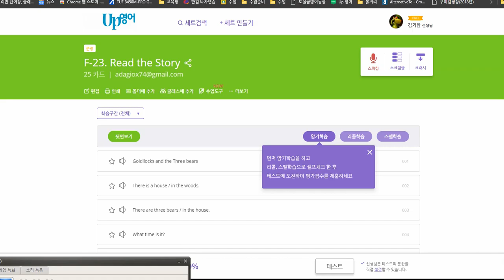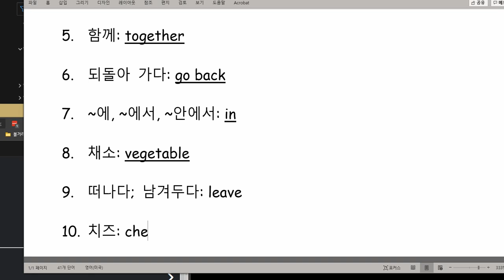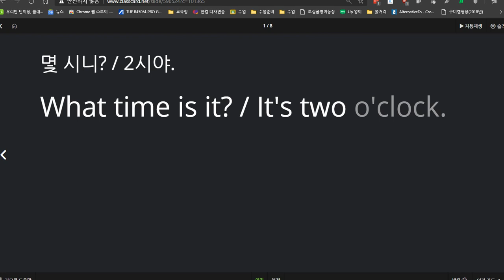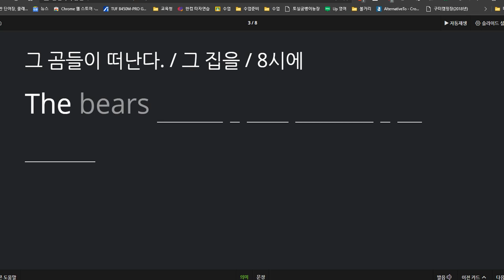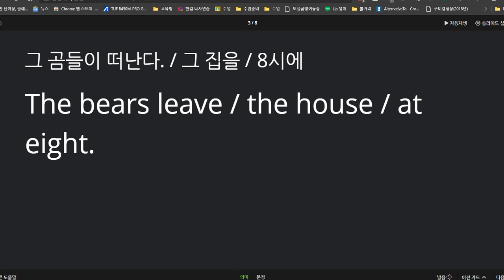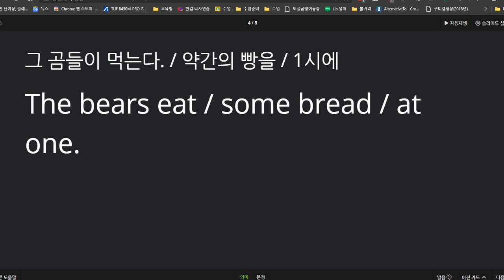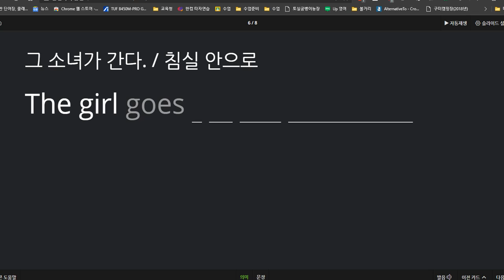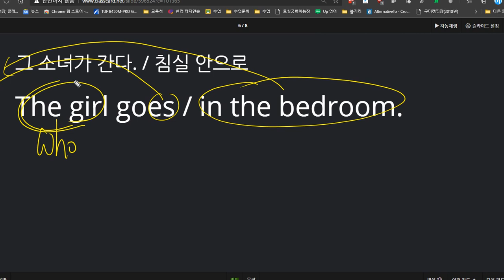김도헌 2020 12 18 말하기 90점 단어 70점